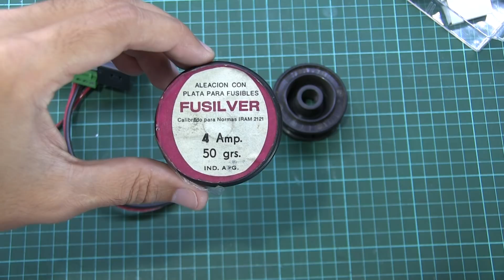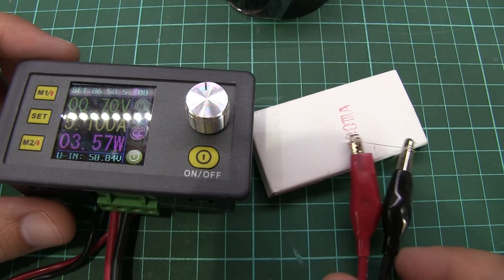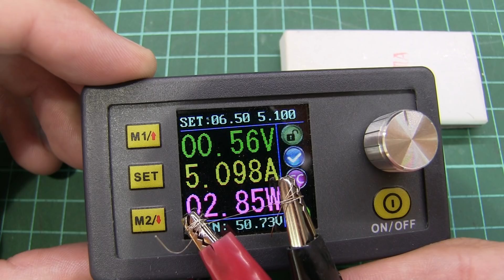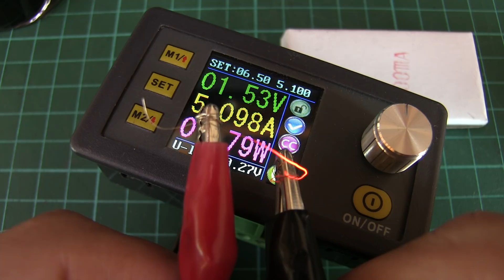Alambre fusible para mi banco de baterias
saludos